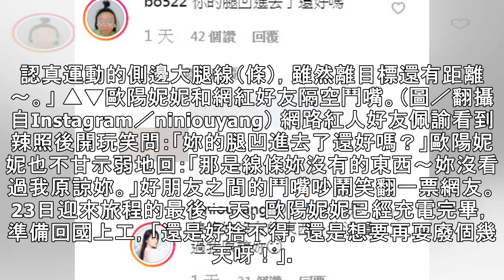歐陽妮妮泳裝「正面開2洞」被拍！ 網抓包「腿凹進去了」真實身材曝光